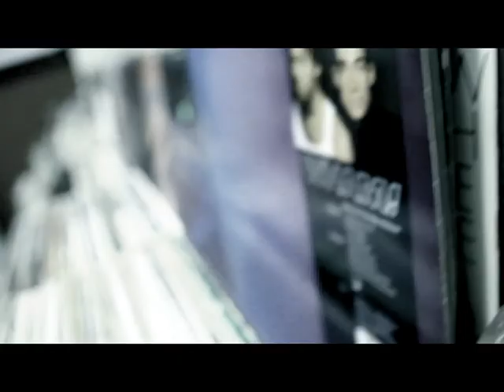!ntell!gent Des!gn - "Arch Nemesis"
"Arch Nemesis" !NTELL!GENT DES!GN
Directed by: Bobby Faerber
Produced by: Brinknam
Scratches by: DJ SHOBA
Engineered by: Professor Fresh at the Dead Bird Factory
Mastered by: Matt Schultz of Aural Fixation Creations